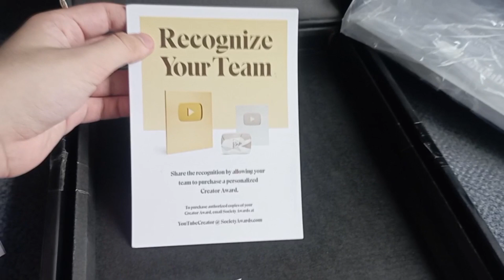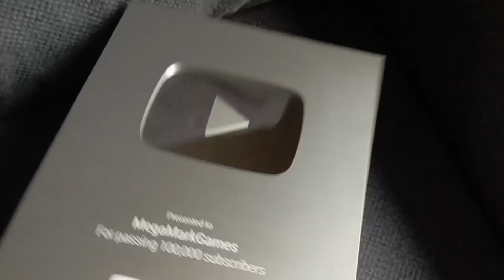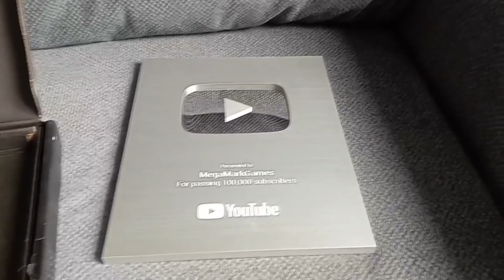РАСПАКОВКА СЕРЕБРЯНОЙ КНОПКИ YOUTUBE!